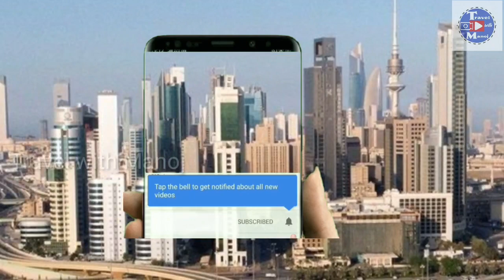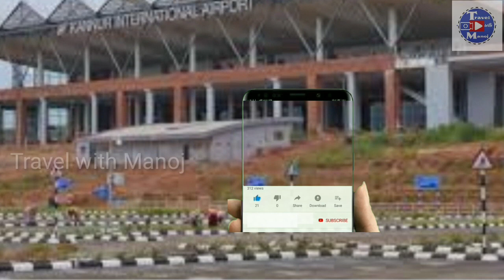കുവൈത്ത് പ്രവാസികള്‍ക്ക് ആശ്വാസ വാർത്ത. Good news for kuwait expatriates. വിമാന യാത്രയ്ക്ക് ധാരണ..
Good news for kuwait expatriates